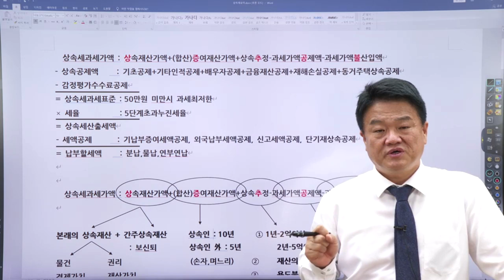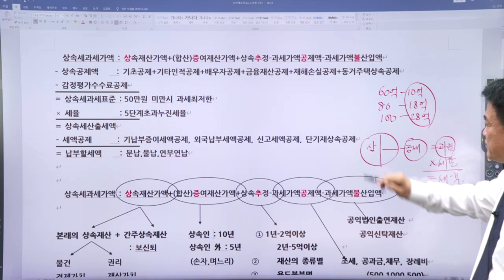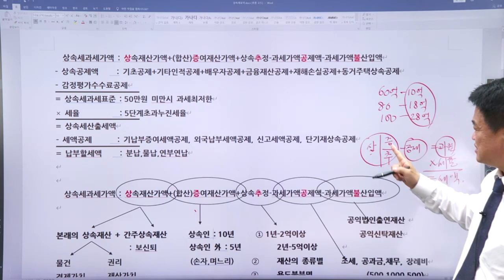FC테마특강 - 상속세 프로세스